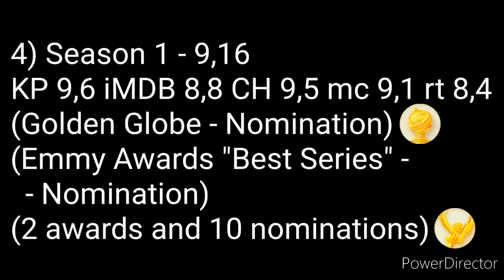All Seasons of Game of Thrones - (from the worst to the best)